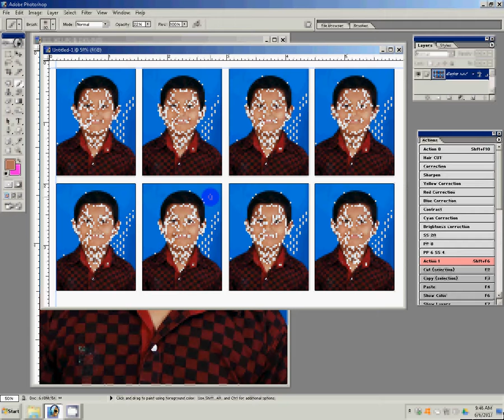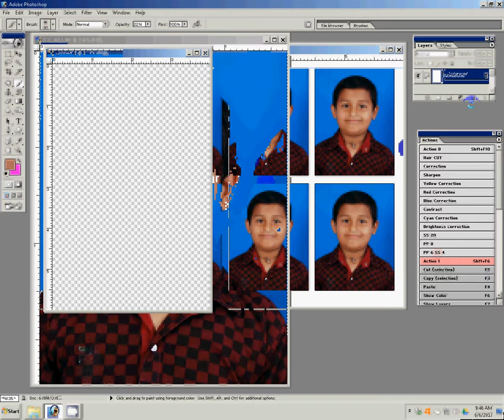how to create passport size photo in photoshop